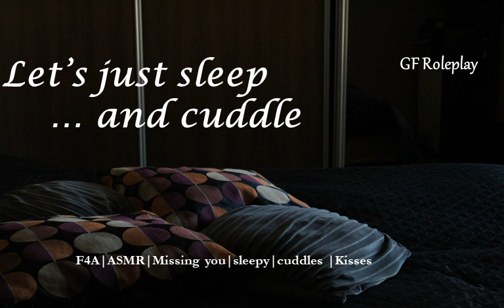Go back to sleep... [ASMR][F4A][GF roleplay][cuddles][teasing][slice of life]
Our only time together for a while is the short overlap in our schedules. Just let your girlfriend cuddle you while she can...

Tag stuff: f4a, f4m, f4f, slice of life, gf audio, sleepy, whispers, cuddles, i love yous, smell like home, slice of life, miss you